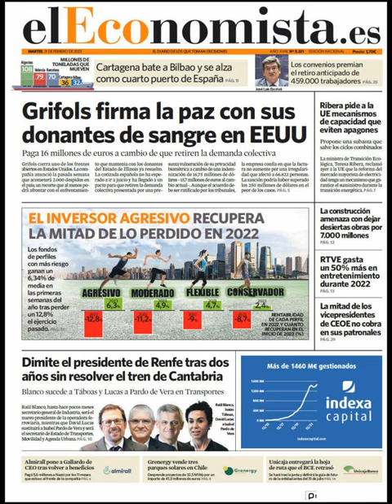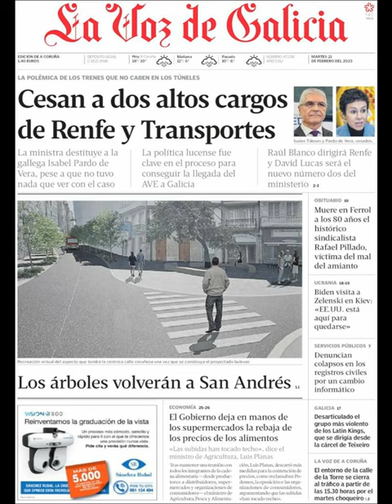Noticias Martes 21 Febrero 2023 Portadas Titulares Diarios Periódicos España Spain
Principales Titulares de Noticias en Portadas Diarios Periódicos Españoles del Martes 21 de Febrero de 2023 ¿Que le Pareció este día?